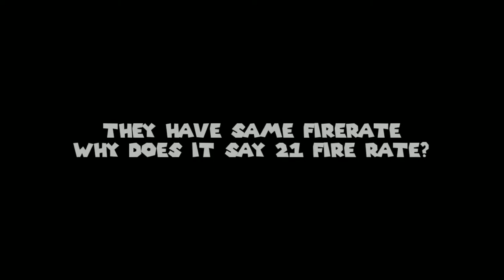Cyber Cat Lantern VS Necklace Of The Ice King - Pixel Gun 3D (Damage Test+Comparison)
yo, today cyber cat lantern takes up a fight with notik, who will win? (legendary and mythical notik)